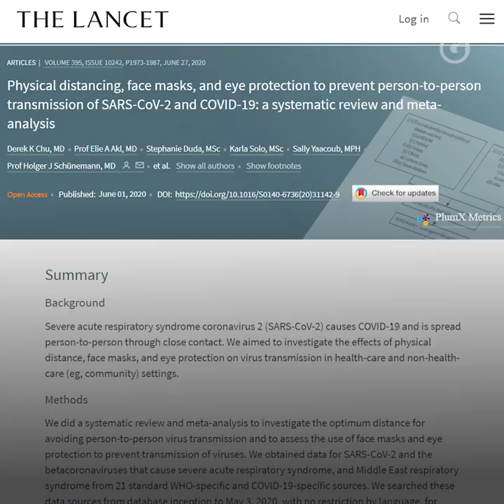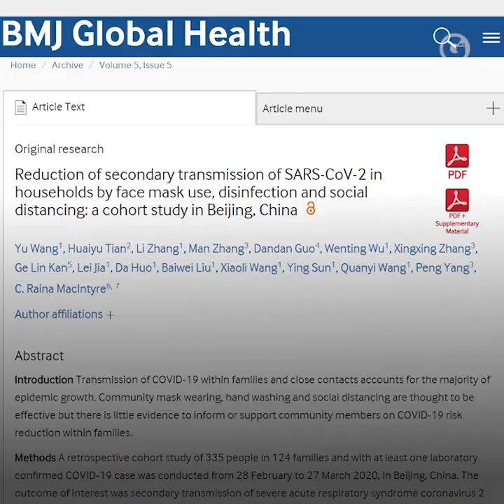GLUC | ¿FUNCIONAN LOS CUBREBOCAS, SÍ O NO?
¿Eres de los que usan cubrebocas hasta cuando van solos en el auto y con los vidrios cerrados? 🤔 ¿O de los que ni en 'bolita' se lo ponen?

Te decimos la verdad sobre los cubrebocas 😷